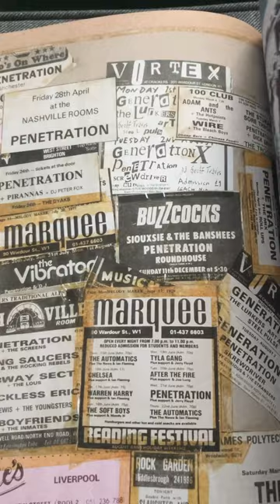LIFE'S A GAMBLE Pauline Murray, Penetration, Invisible Girls